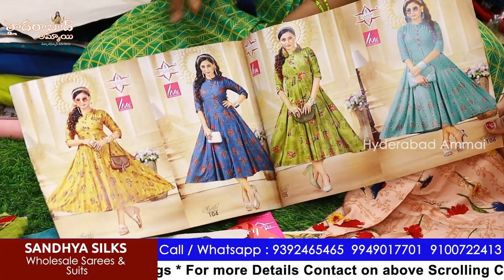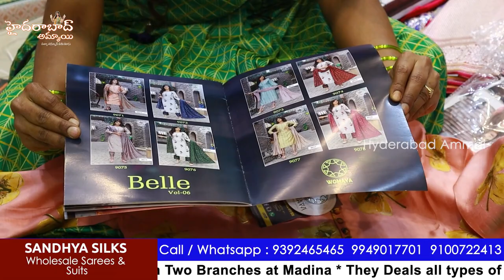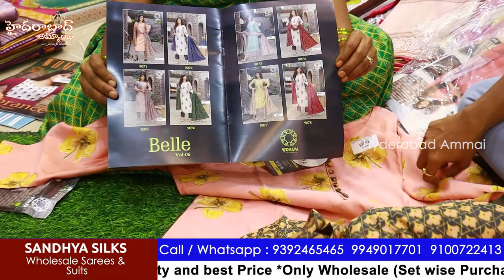Marriage Season Special Sarees & All Varieties of Women's Wear Collection || Sandhya Silk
Today I am going to explore few Samples of Saree Collections in SANDHYA SILKS. They are biggest and Best Wholesale Dealers at Madina. They maintain best quality with best price.

Address:
SANDHYA SILKS
Wholesale Dealers in All Kinds of Womens Clothing

Location Link

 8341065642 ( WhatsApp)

         Your's
  Hyderabad Ammai😍
  Keep smiling🤔😃